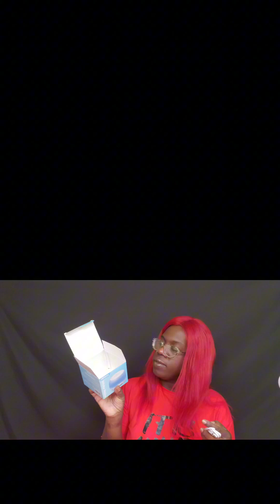ASMR AMAZON HEYAXA WHITE NOISE MACHINE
WHAT'S UP ROYAL FAMILY WELCOME OR WELCOME BACK TO ANOTHER VIDEO!
ASMR AMAZON HEYAXA WHITE NOISE
MACHINE